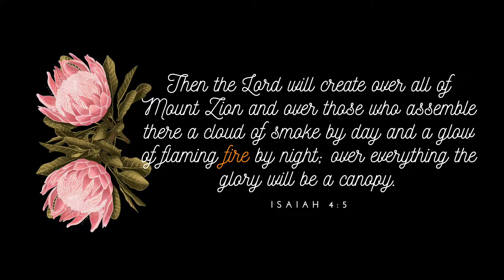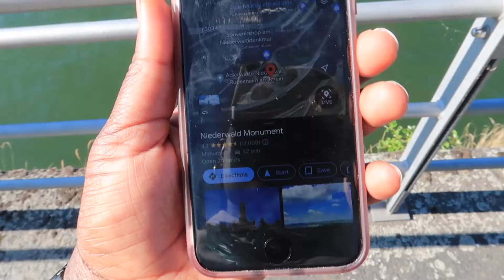MY SOLO DATE IN RÜDESHEIM GERMANY | RIVER CRUISE | CASTLES BOATS & FIREWORKS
Enjoy this short video of my solo date visit to the Rhein River for castles and fireworks.

HOW I MAKE MY VIDEOS:
Software: iMovie
Thumbnails: Canva
Camera: Canon G7x